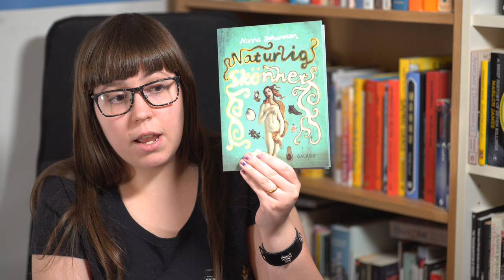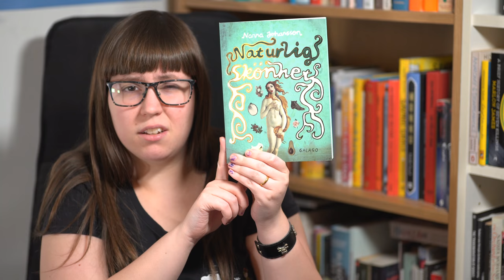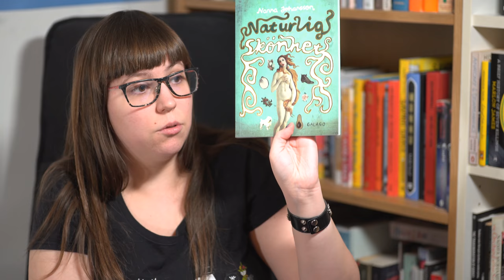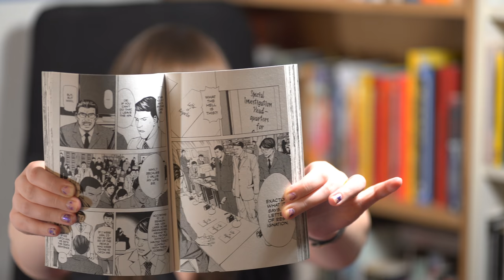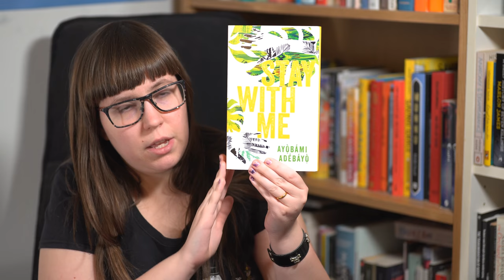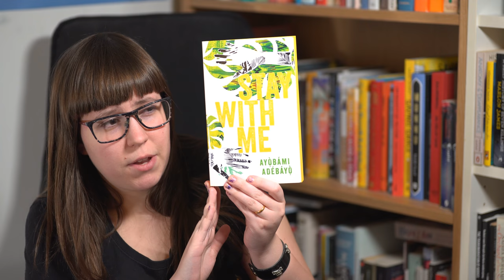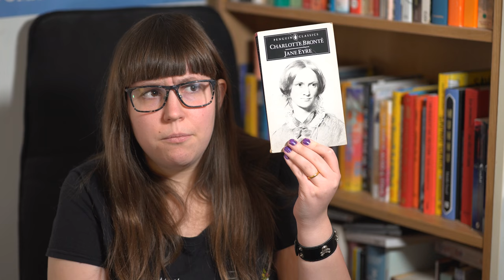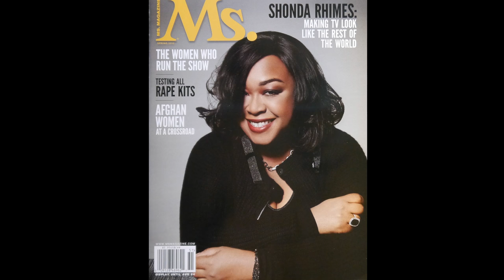November/December Wrap-up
In my very first wrap up video I discuss one comic, one Manga, two novels and one celebrity memoir that I've read in the two past months.